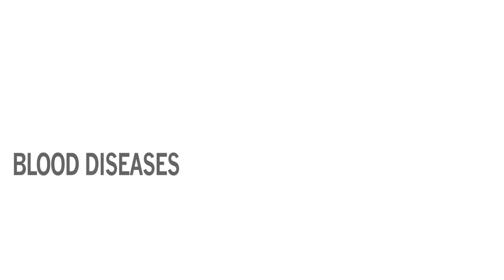Childhood Blood Diseases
Pediatric hematologist/oncologist Jennifer McNeer, MD, provides an introduction to childhood blood disorders, and how these conditions are diagnosed and treated at Comer Children's Hospital at the University of Chicago. Childhood blood disorders include sickle cell disease, aplastic anemia, thalassemia, hemophilia, immunodeficiency syndromes, and more.